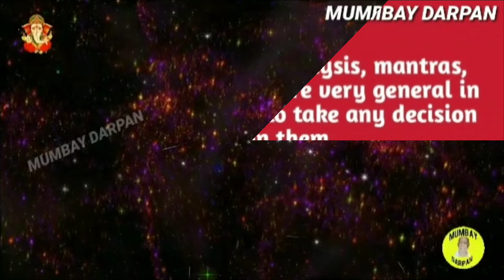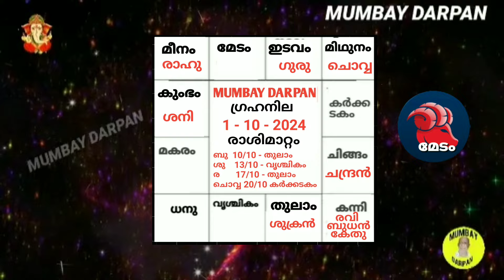മേടം രാശി :: 2024 ഒക്ടോബര്‍ :: സംപൂര്‍ണ്ണ രാശിഫലങ്ങള്‍.